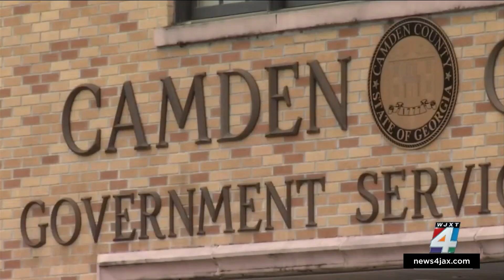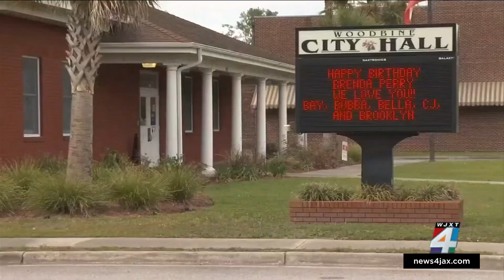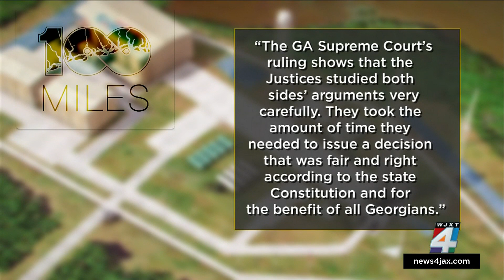Vote to block Georgia spaceport upheld by state’s high court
Georgia’s highest court Tuesday upheld an election in which coastal residents voted overwhelmingly last year to block their county government from building a launchpad for blasting commercial rockets into space.